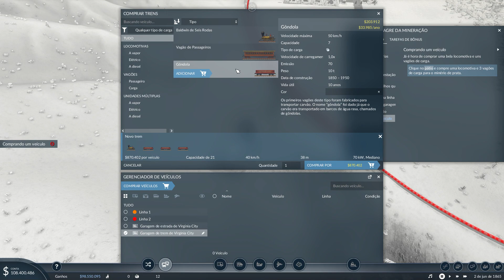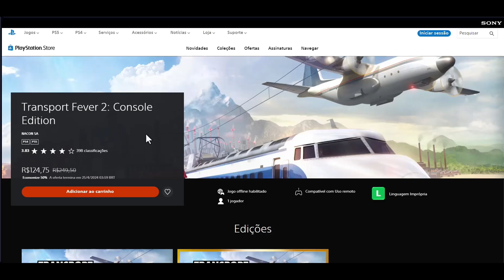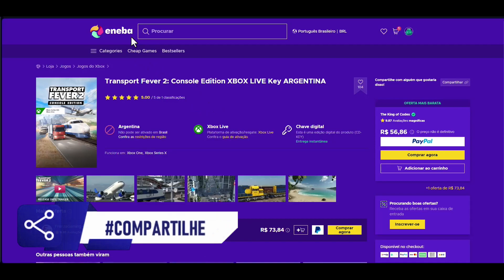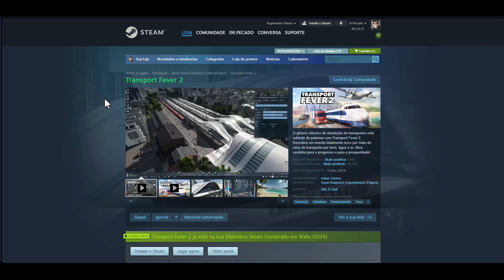Transport Fever 2 - Um ótimo jogo para pessoas que curtem gerenciamento!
Neste vídeo trago as primeiras impressões do jogo Transport Fever 2